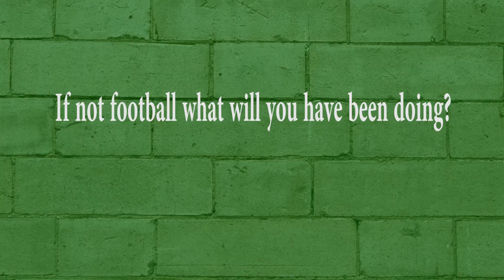Kalu Orji of Rangers International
One-on-One with Kalu Orji. Orji plies his trade with the Flying Antelopes. In this sessions, he discloses somethings you need to know about him.